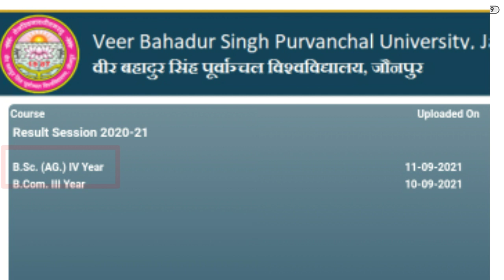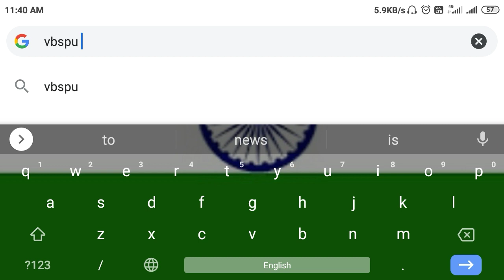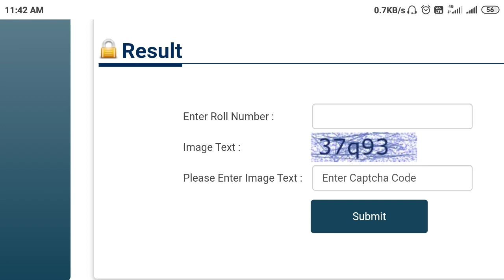b.sc result 2021/ vbspu result 2021/vbspu result 2021 kb aayega // vbspu news today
Title:-vbspu result 2021 kb aayega

Video link:-

Channel link :-

Instragram link:-